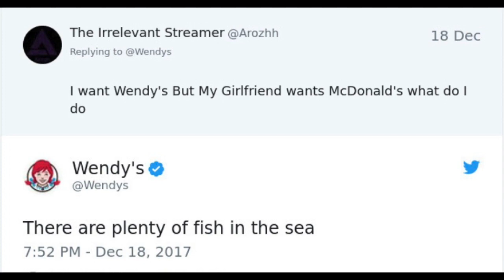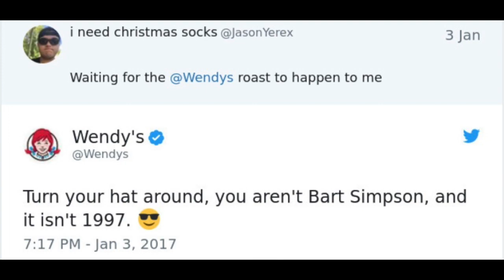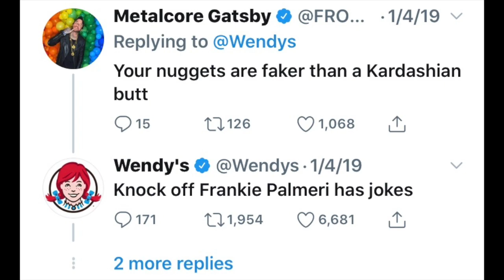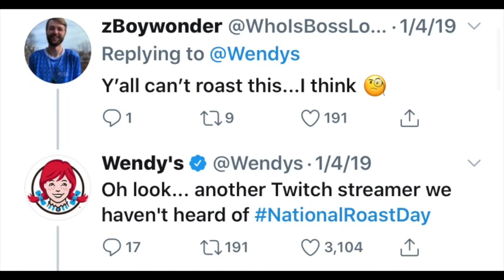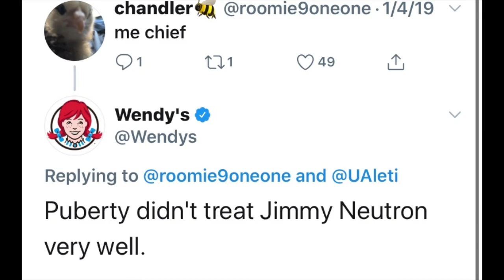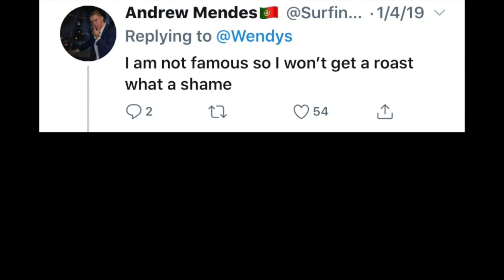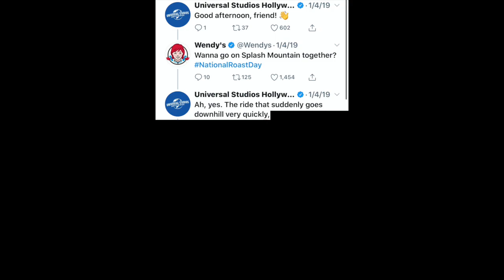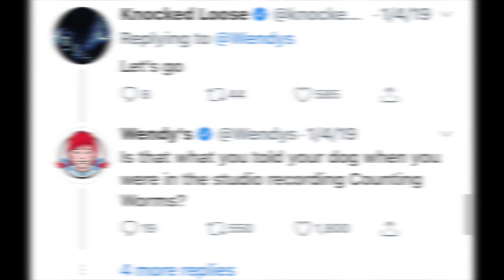‌‌Wendy's Roasts Are as Savage as Always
Original description:
Your memes have been gently taken from our Cowbelly Studios shelves with sterilized contamination-free gloves and placed onto a satin pillow.
A team of 50 employees inspected your memes and polished them to make sure they were in the best possible condition before editing.
Our motion-picture-grade editor from Japan lit a candle and a hush fell over the crowd as he put your memes into the finest gold-lined folder that money can buy.
We all had a wonderful celebration afterwards and the whole party marched down the street to YouTube’s HQ where the entire town waved “Bon Voyage!” to your memes as they uploaded, on our private premium Cowbelly Studios server on this day, Monday, June 22nd 2020.
I hope you had a wonderful time viewing at Cowbelly Studios. We sure did. Your picture is on our wall as “Subscriber of the Year.” We’re all exhausted but can’t wait for you to come back tomorrow for our next episode!